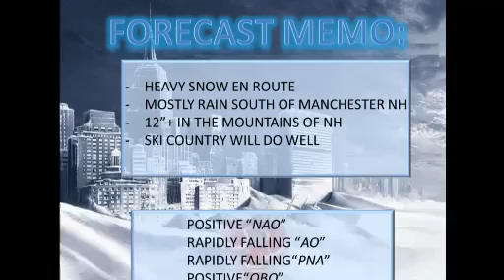November 22nd - Heavy snow to pummel New England Wednesday